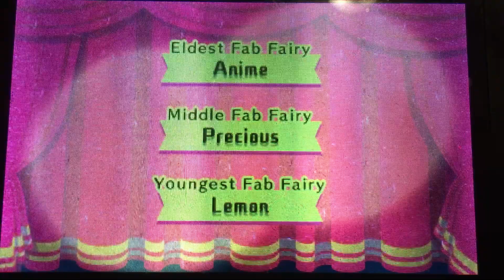Mika’s Woolly Team